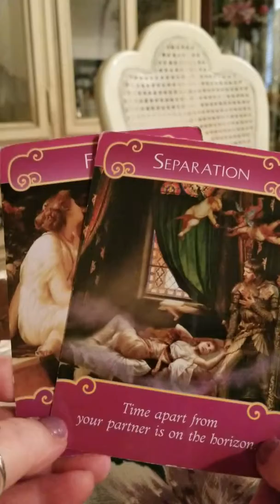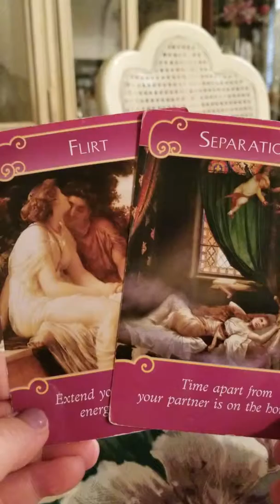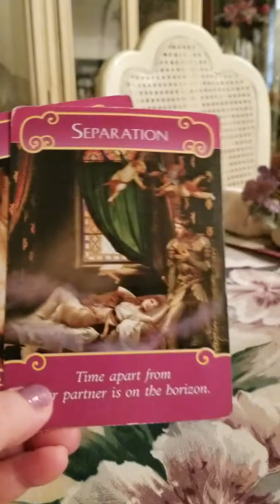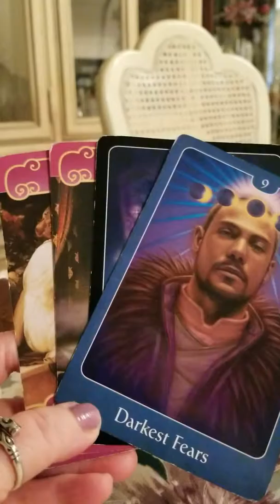Scorpio card reading may 1st to 4 2019